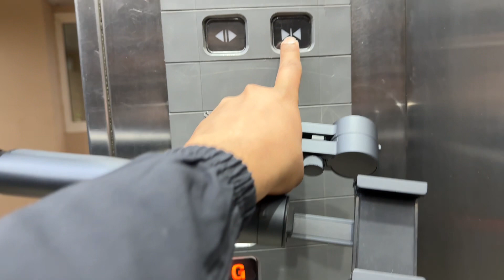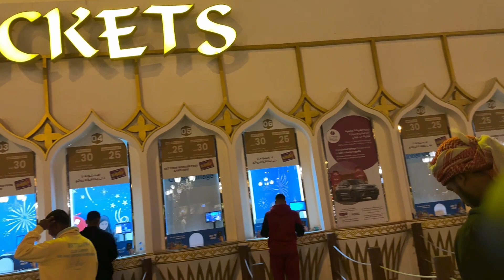Global village dubai|part-1|Haroon vlogs